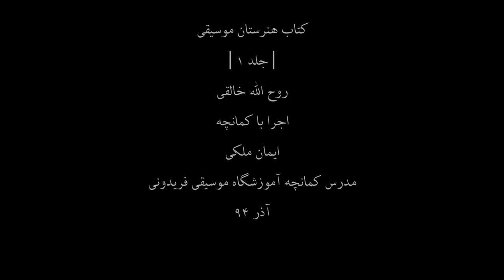کتاب هنرستان1،روح اله خالقی،کمانچه ایمان ملکی،79،مدرس آموزشگاه موسیقی فریدونی،آذر94.mp4